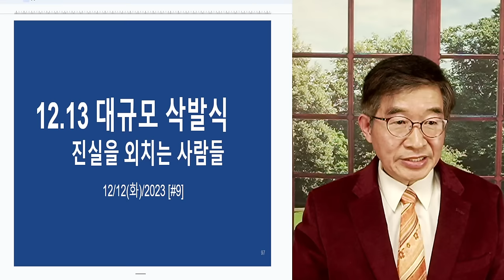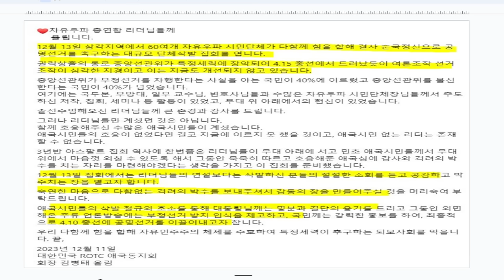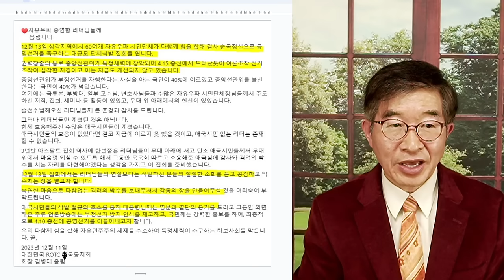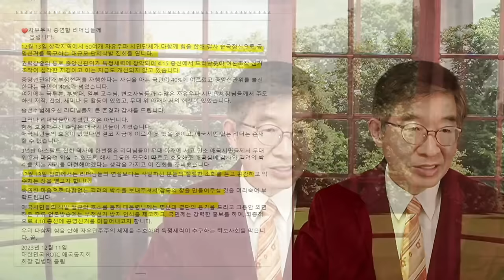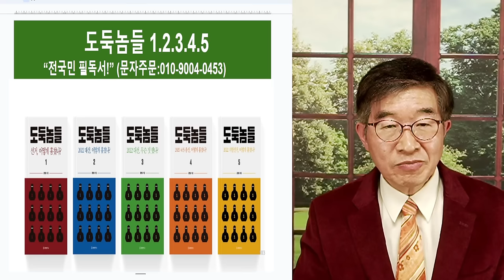12.13 삭발식 / 이 지경이 되도, 묵묵부답 [공병호TV]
Bitcoin : 3MTW849AkP2ftLeSK2teZHMmzLu7Z83s9U